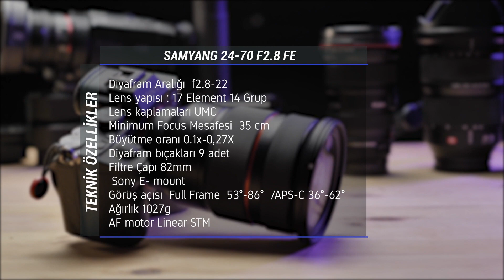SAMYANG 24-70 f/2.8 FE Lens İnceleme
OktoStore x Yücel Özel yeni bir ürün inceleme videosu ile karşınızda!
Bu videoda Yücel Özel SAMYANG 24-70 f/2.8 FE Lens'ini sizler için inceliyor. Video sonunda lens ile çekilmiş görüntüleri izleyebilirsiniz. İyi seyirler...